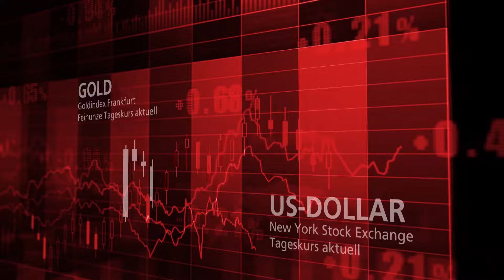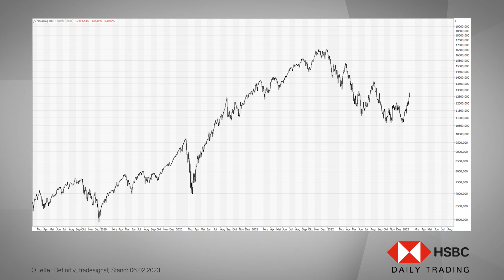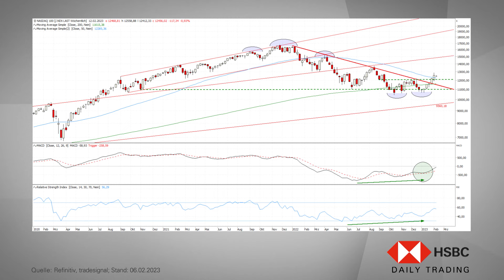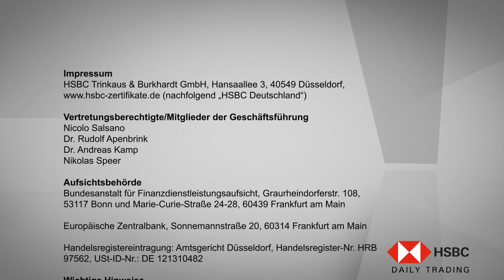Nasdaq-100® im Chart-Check: Erfolgreiche Trendwende! - HSBC Daily Trading TV 07.02.23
In dieser Ausgabe von HSBC Daily Trading TV nimmt Jörg Scherer, Leiter Technische Analyse, den Nasdaq-100® unter die Lupe. Gibt es eine Trendwende?